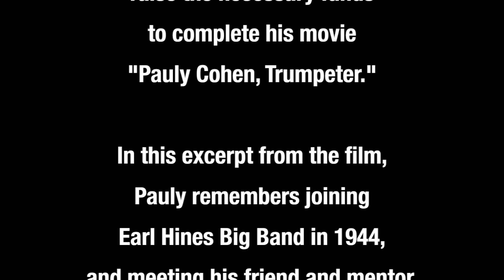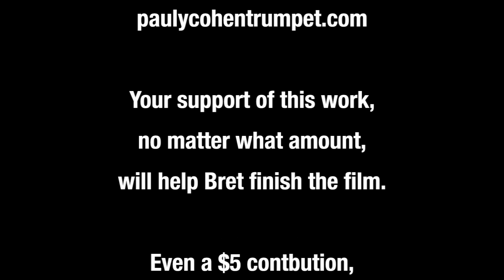Remembering Dizzy Gillespie - Pauly Cohen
The film has been funded.